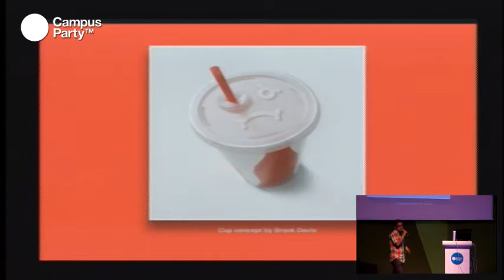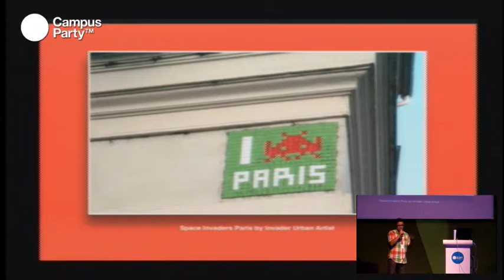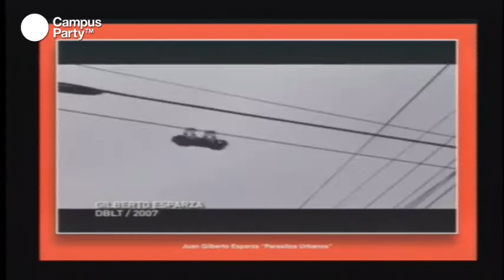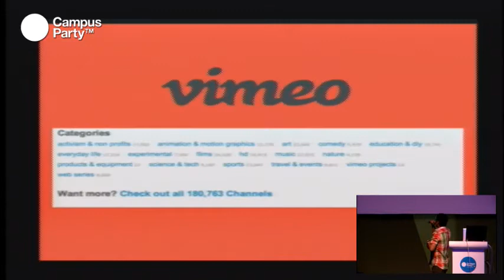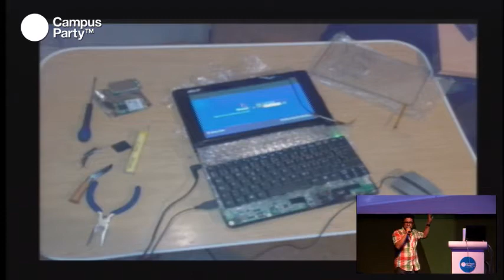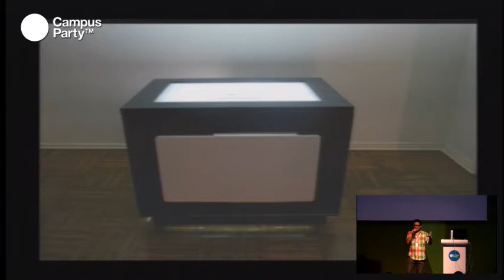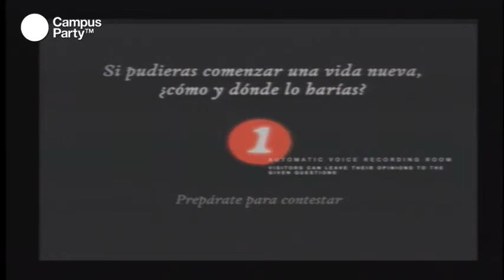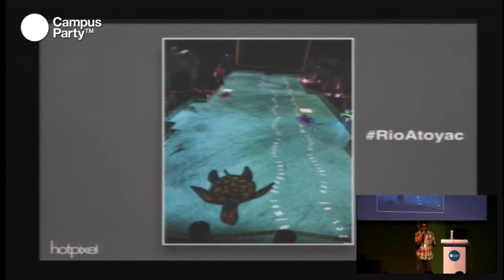CPMX3 - Creatividad y nuevos medios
La proliferación del open source, hacking y frameworks, ha generado un "boom" de creatividad tecnológica a disposición no sólo de las grandes corporaciones, sino de cualquier persona que dispone de una computadora portátil. Conoce en esta conferencia algunos de los mejores proyectos generados con herramientas de creación libre.

Conferencista
Josué Ibañez